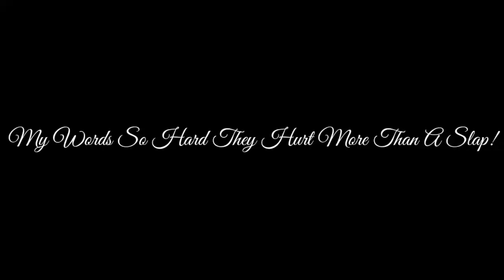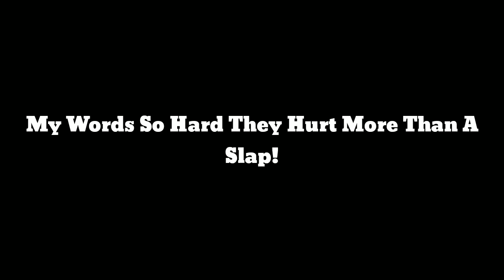ಯಾರನ್ನೂ ನಂಬಬೇಡಿ😠 Don't Trust Peoples | Kannada Motivational Video | 2020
Hi Frnds

YOUR QUARIES-